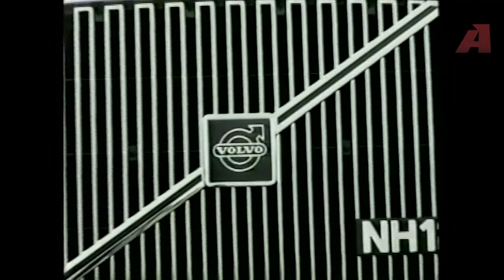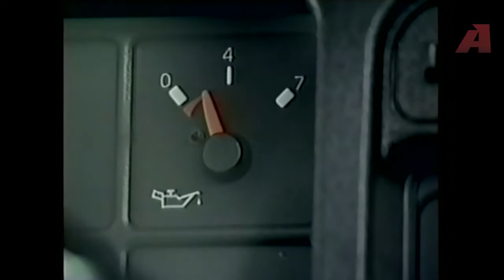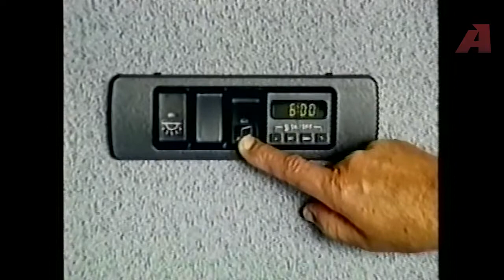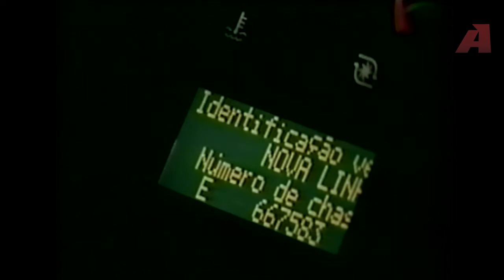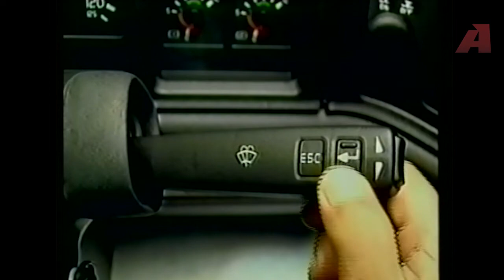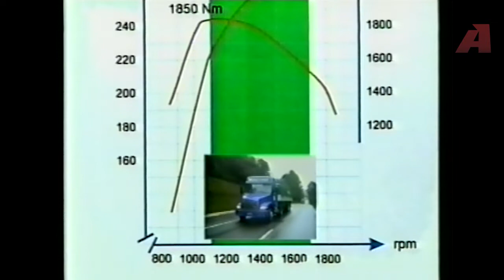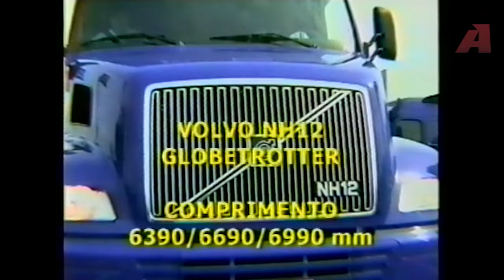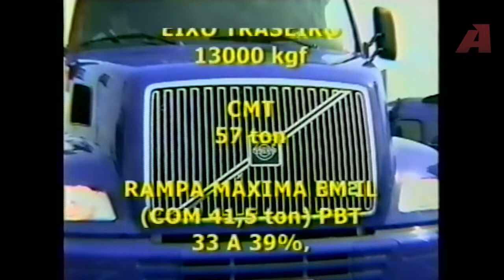Vídeo histórico. Trucktest do Volvo NH 12 - Globetrotter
O Volvo NH 12 foi  nosso primeiro Trucktest. Gravado em 1999.